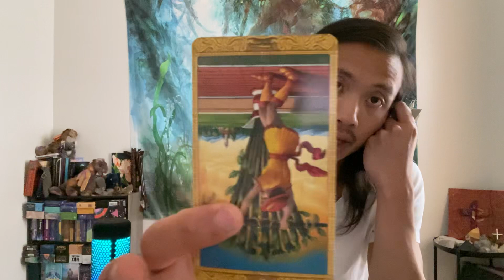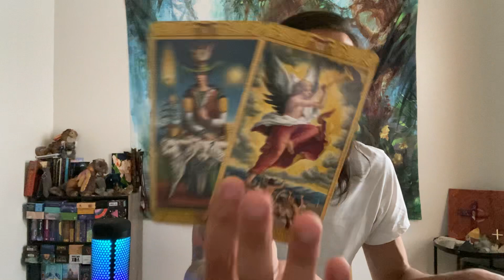Virgo - They Are Sulking In Their Regrets Virgo….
This is your general love reading "Will They Come Back?" for Virgo in Sun, Moon, Rising, and Venus signs for June 2022. We are going to take a look at the person that is on your mind to see what their overall energies are towards you and then we will take a look to see if this person is coming back.

For personal readings:
Please send me a request for a personal reading through the link below, and I will respond via e-mail with confirmation of payment, time/date, and platform to be used during the reading.

Decks used in this reading:
Mystical Tarot